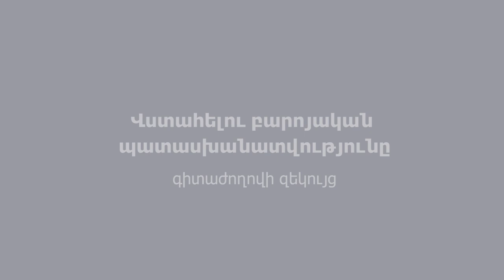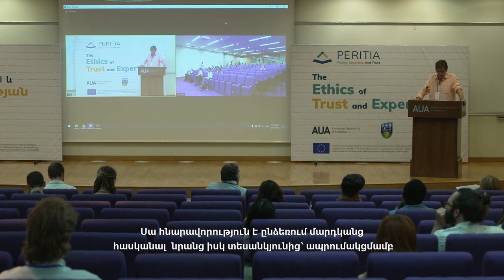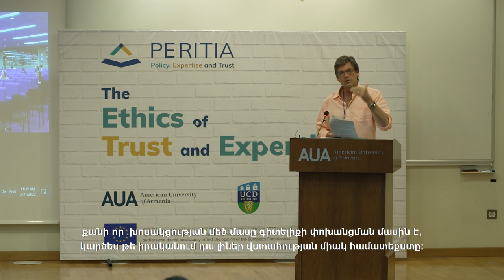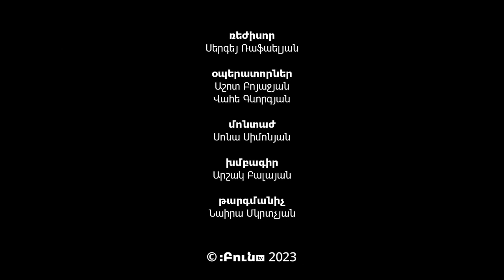Rowland Stout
The Ethics of Trust and Expertise: A Hybrid Academic Conference
31 May – 2 June 2022 | Yerevan